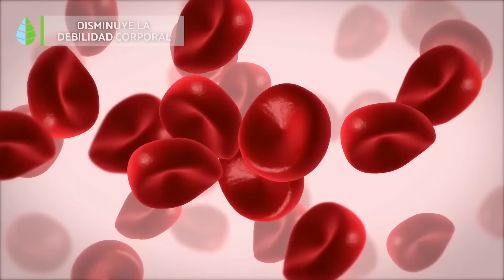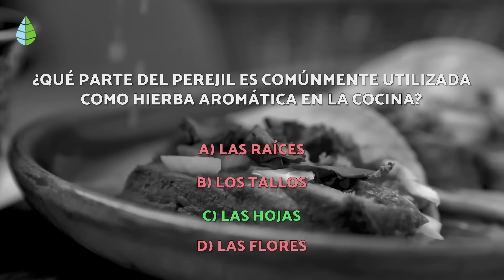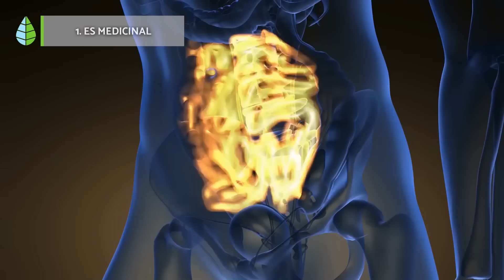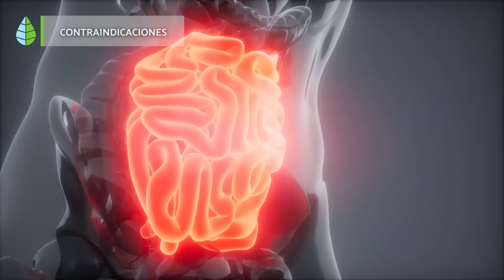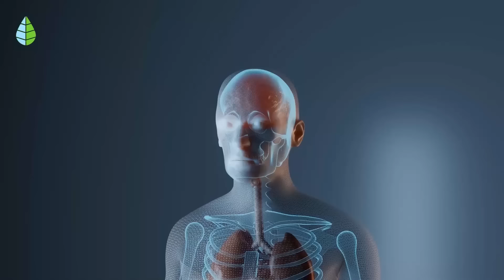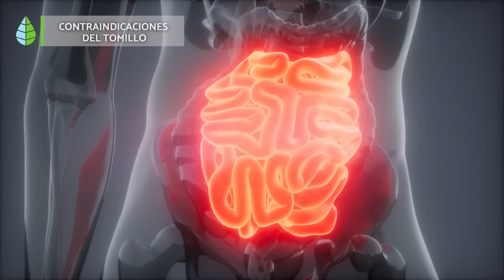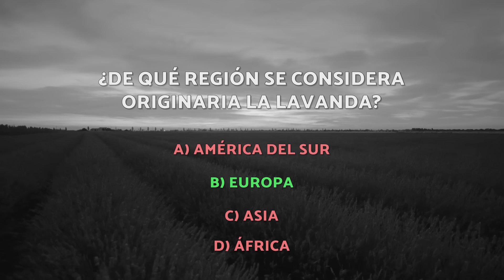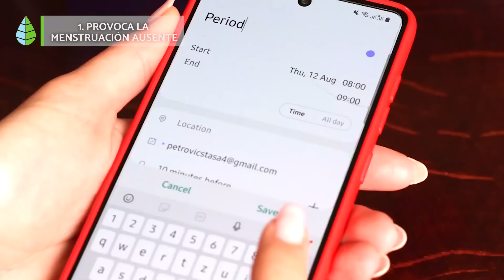5 HIERBAS MILAGROSAS que debes INCLUIR en tu DIETA 🌱✅ ¡Aprovecha sus BENEFICIOS!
💚 ¿Quieres conocer HIERBAS MILAGROSAS para beneficiarte de sus PROPIEDADES MEDICINALES? En este vídeo de EcologíaVerde te hablamos de 5 HIERBAS MILAGROSAS que debes INCLUIR en tu DIETA. Descubre un montón de plantas medicinales y alimenticias, sus propiedades, sus beneficios para la salud y para qué sirven. Además, ¡puedes cultivar algunas de estas plantas medicinales en casa!

Otros VÍDEOS de PLANTAS MEDICINALES 👇🏻

🌿 ÍNDICE 🌿

00:00 Intro
00:18 1. Perejil
05:42 2. Ajenjo
10:32 3. Tomillo
16:14 4. Lavanda
21:25 5. Ruda